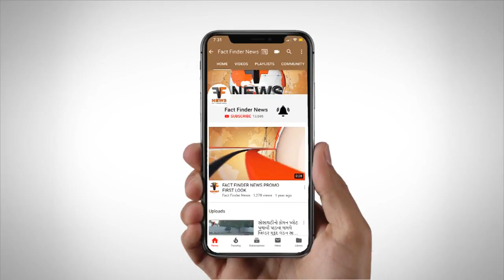માંજલપુર માં ફર્નિચરની દુકાનમાં ભીષણ આગ